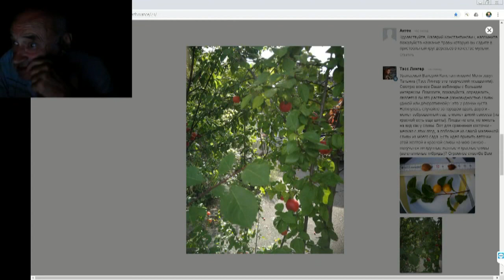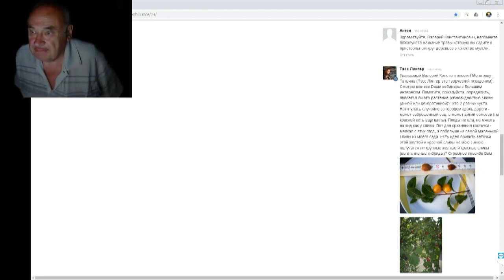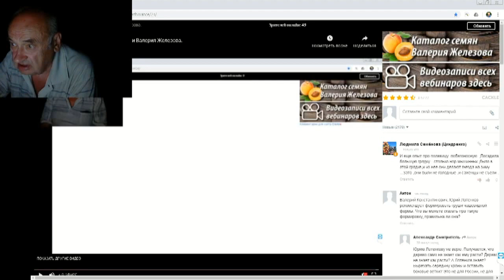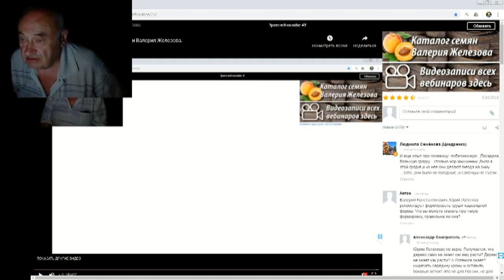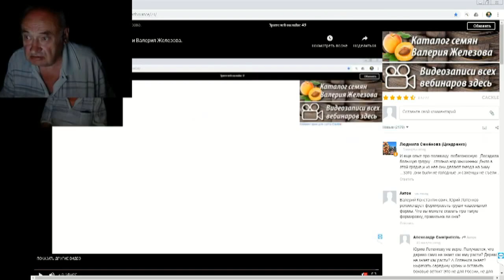Железов Валерий О задернении сада